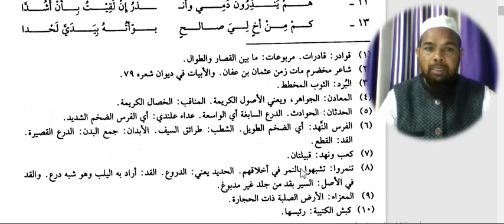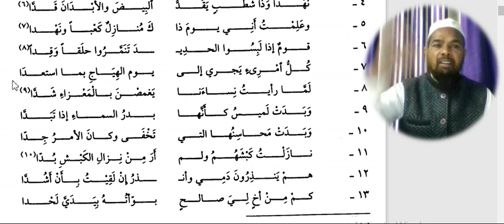Arabic language.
Asslamu Alaikum !

Hazrat!

Taqreer bayanat
Taqreer bayan
Taqreer vidio
Ilm ki fazilat aur hasil karne ka tariqa
Rasheed Rajasthani
Rasheed nadvi
Islahi bayan
Islahi bayanat
Motivational vidio
Abdur Rashid
Abdul Rashid
Rashid miftahi
Rasheed
Rashid
Tarbiyat
Darsequran
Dars e Quran
Darse hadees

Rasheed nadvi
Islahi bayan
Islahi bayanat
Motivational vidio
Abdur Rashid
Abdul Rashid
Rashid miftahi
Rasheed
Rashid
Tarbiyat
Darsequran
Dars e Quran
Darse hadees